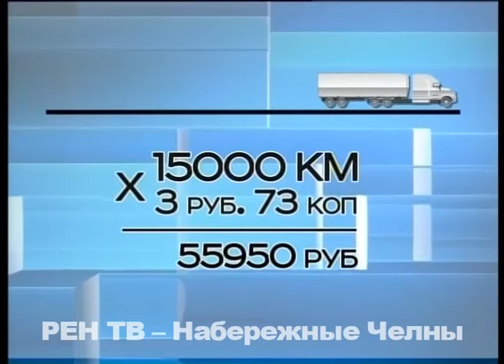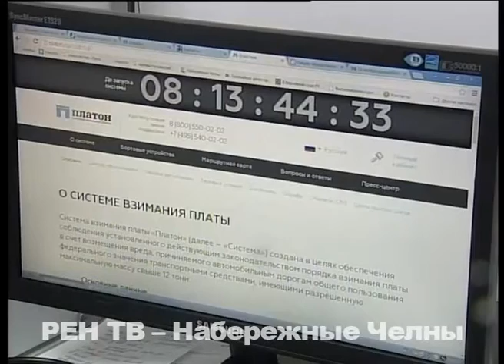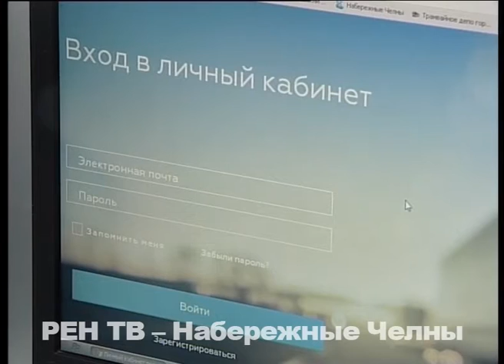Рост цен не за горами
Механизм бомбы замедленного действия уже запущен - счетчик тикает – и скоро цены в магазинах вновь могут резко подскочить. И, казалось бы, без какой-либо причины. Но она есть! Просто большинство населения о новой инициативе властей еще не знает, хотя закон был принят еще в 2013 году.